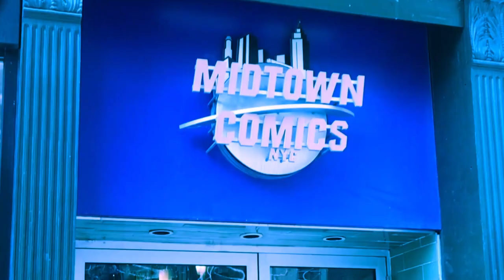The Bass Drops- Musicians Mikey Way and Shaun Simon's New Hit Series "Collapser"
My Chemical Romance's/Electric Century's Mikey Way and fellow musician and writer Shaun Simon met up with us in honor of their new comic series Collapser. After meeting a long line of eager fans outside our Downtown location, we were fortunate enough to grab an interview!
To order Collapser #1 (Signed and Unsigned) and Collapser #2, follow this link to our site!:
Midtown Comics has three locations in NYC located in Time Square, Grand Central, and Downtown!
Make sure to follow us on all platforms to keep up to date with New York's hottest celebrity guests, signings, sales, YA Children & Teen Events, and so much more!